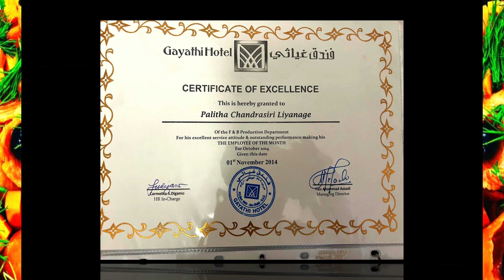මිනිත්තු 10 කින් නිවසේදී විශ්මිත ප්‍රංශ පෑන්කේක්